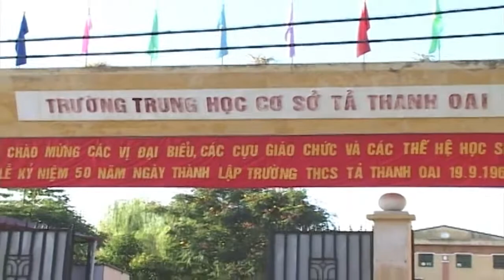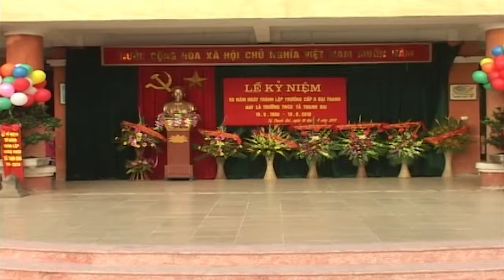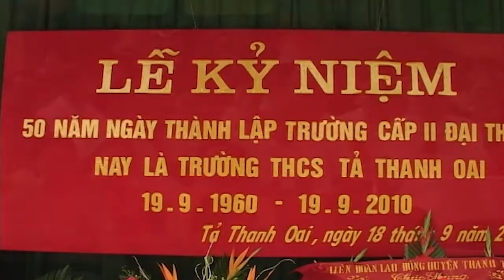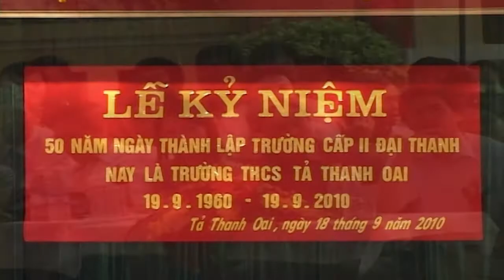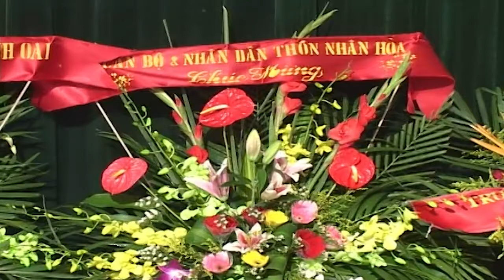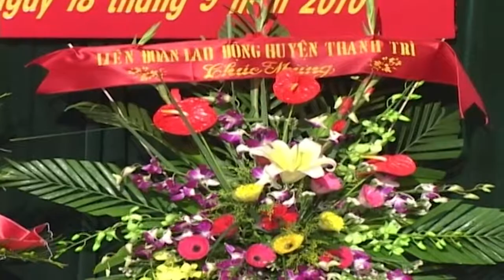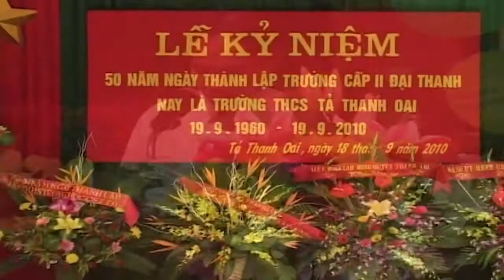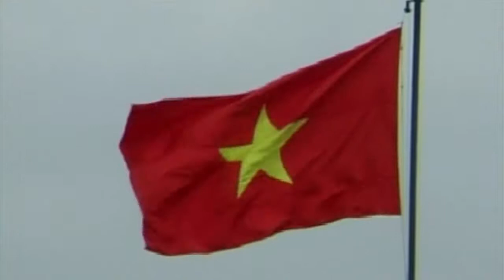Lễ kỷ niệm 50 năm ngày thành lập trường cấp 2 Đại Thanh nay là trường THCS Tả Thanh Oai 2010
50th Anniversary of the founding of this field is level 2 Dai Thanh Ta Thanh Oai secondary schools in 2010
Lễ kỷ niệm 50 năm ngày thành lập trường cấp 2 Đại Thanh nay là trường THCS Tả Thanh Oai 19/09/1960-19/09/2010
Đ/c : Đường Tả Thanh Oai, đội 5, thôn Nhân Hòa, xã Tả Thanh Oai- huyện Thanh Trì - Hà Nội
Trần Trung 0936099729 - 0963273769 Hân Hạnh Giới Thiệu Chụp Ảnh KTS
Nhận Quay Phim full HD,Hội Nghị- Họp Mặt - Đạo Mẫu Việt Nam -Sự kiện v..v..
Xin Hân Hạnh Giới Thiệu các video đã thực hiện của Trần Trung
Rất mong phục vụ Quý Khách gần xa